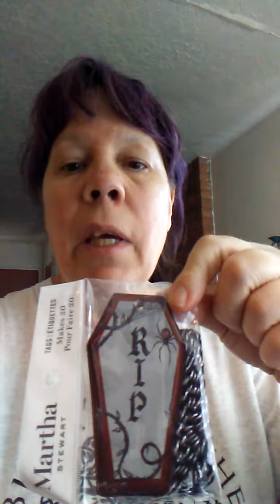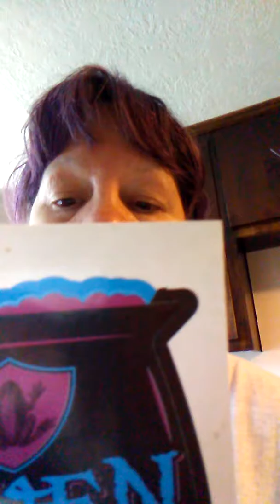MICHAEL'S HAUL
I bought items from Michael's and Stein Mart